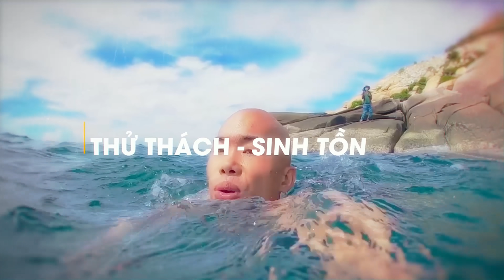XÓT XA ĐỨA BÉ NGỒI ĂN XIN MỘT MÌNH GIỮA TRƯA NẮNG NÓNG